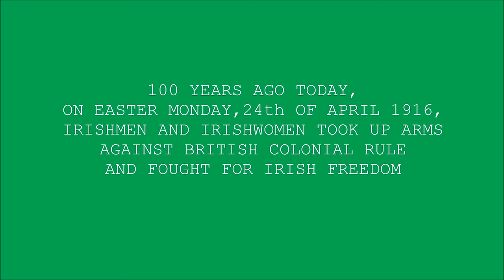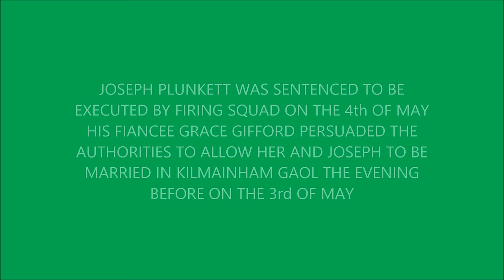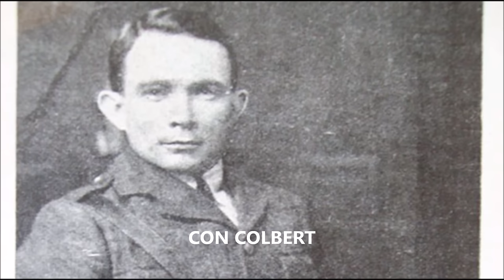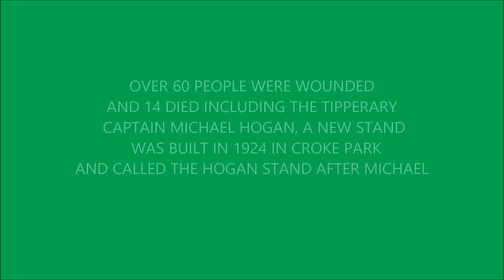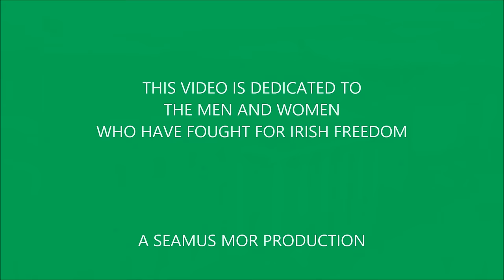Easter Rising Centenary 1916-2016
A tribute to the men and women who fought for Irelands freedom against British colonial rule in 1916, one hundred years ago.